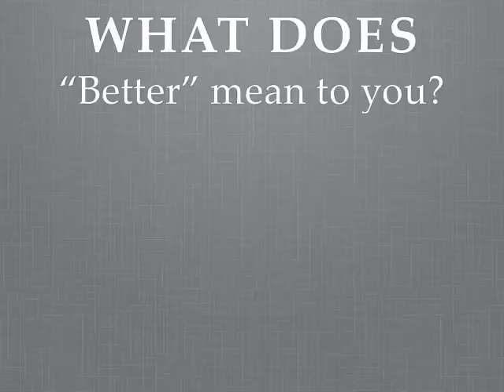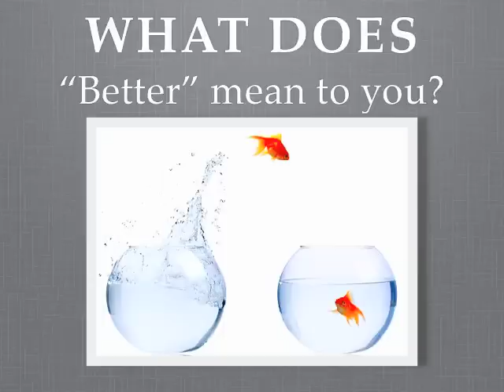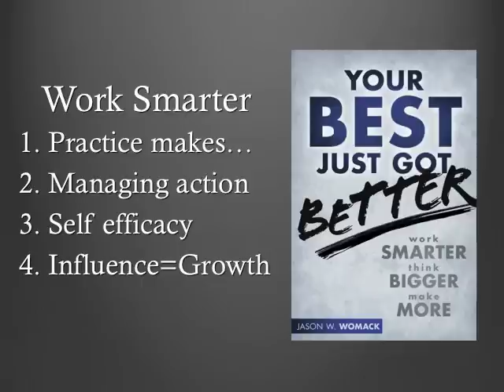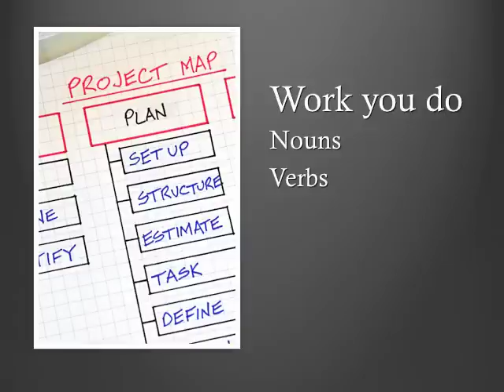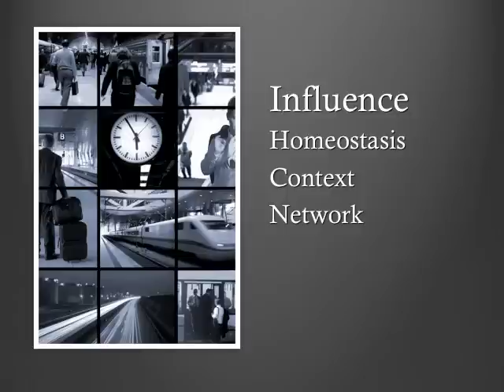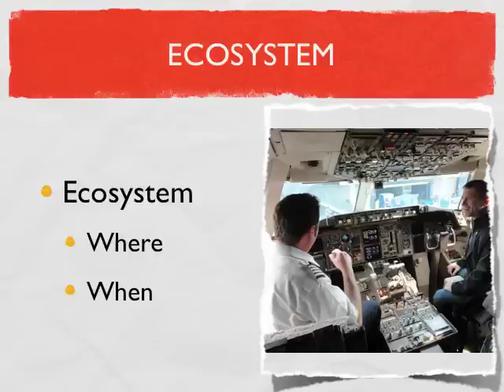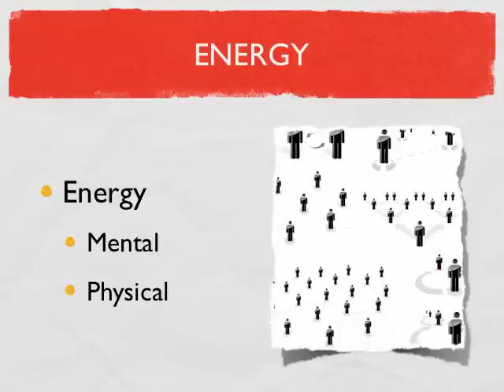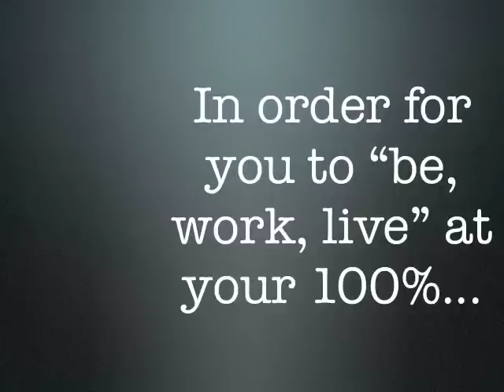YBJGB - Webinar: Part 1 - Work Smarter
Your Best Just Got Better: Work Smarter, Think Bigger, Make More (Wiley, hardcover, 2012).